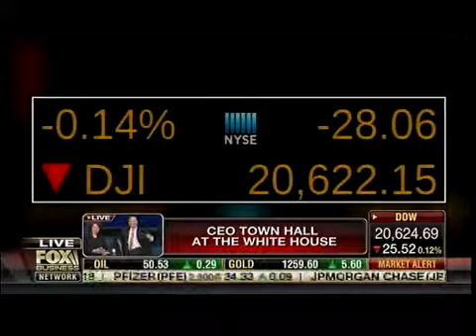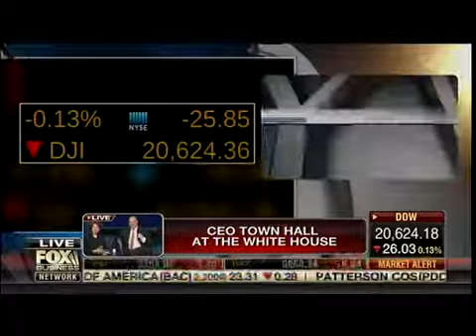What Obama Admin Was Doing Before & After President Trump Election - Stuart Varney